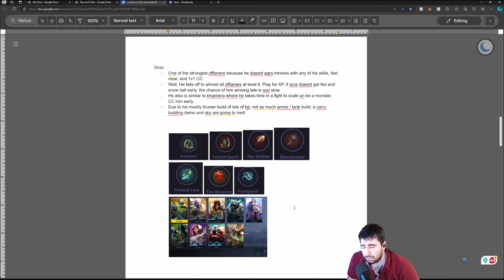Counter Grux, the pub stomper, EASILY with these tips | Tips and Tricks Predecessor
I stream on youtube and more daily! (Schedule in About Page)
Socials: